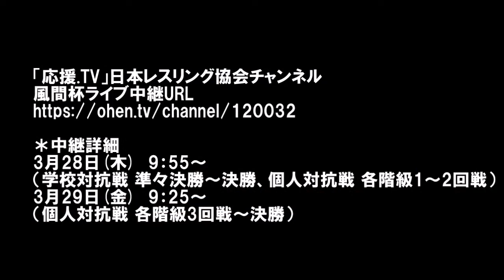風間杯 高校レスリング選抜大会 配信予告動画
インターハイ、国体と並ぶ高校レスリング3大大会の1つ、伝統の「風間杯」。全国から強豪が集うこの大会を応援.TVがライブ配信いたします（3月28日、29日）。
詳細は日本レスリング協会「応援.TV」公式チャンネルもご覧ください。